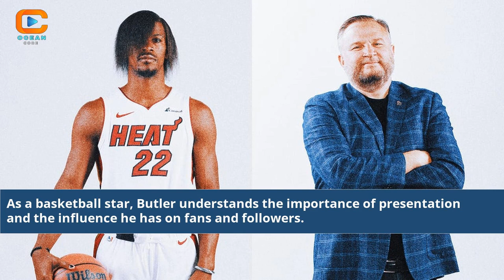Jimmy Butler Media Day Photo